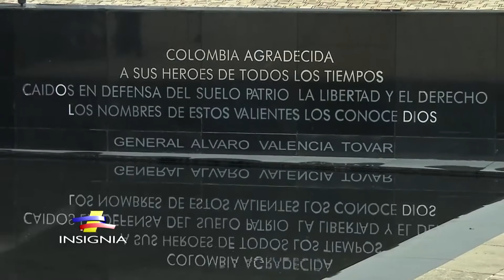Día Nacional de la Memoria y la Solidaridad con las Víctimas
En el Monumento a los Héroes Caídos en Bogotá, se llevó a cabo la ceremonia del Día Nacional de la Memoria y la Solidaridad con las Víctimas del conflicto armado en Colombia.